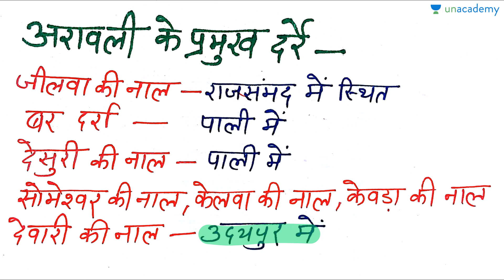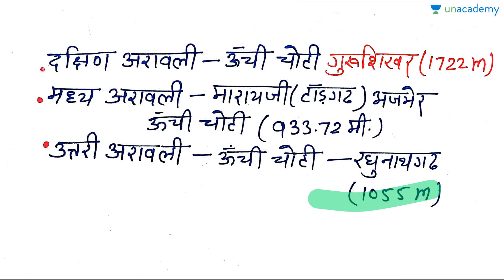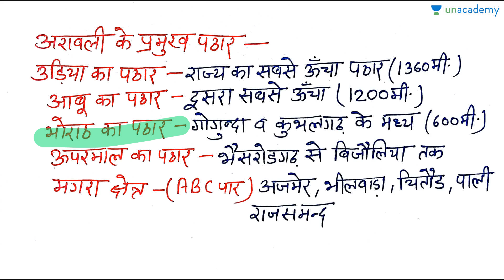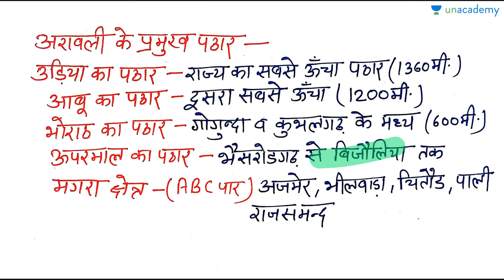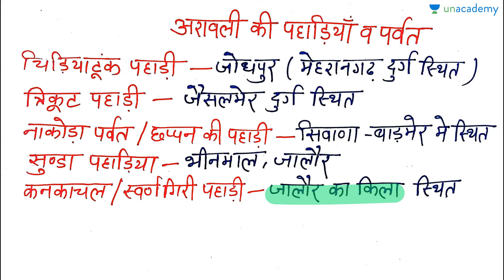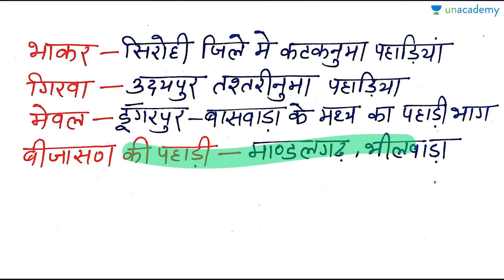Relief Features of Rajasthan (Part 4) - Geography of Rajasthan by Suman Lata Swami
The geography of a state is very important for each and every citizen of that state. Therefore it is very necessary that the aspirants of Rajasthan Public Service Commission (RPSC | RAS) learn about the geography of Rajasthan.

This is an important subject and topic for RPSC so it is necessary that RPSC aspirants learn this lesson.